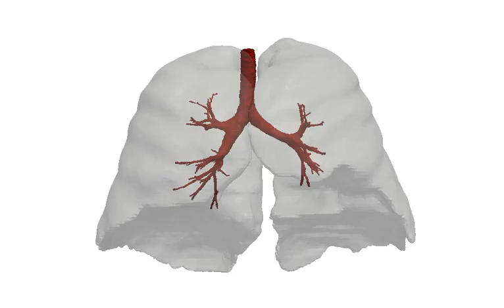Airway generation using Chaste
Chaste contains validated tools to create anatomical models of the complete conducting airways system. These anatomical models are then used as the basis for ventilation simulation